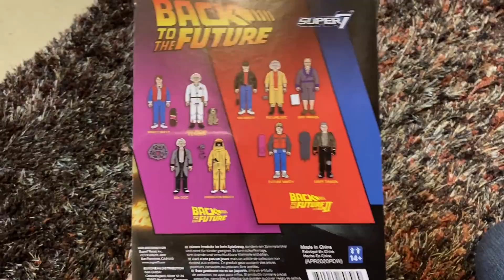Cat to the Future Caturday